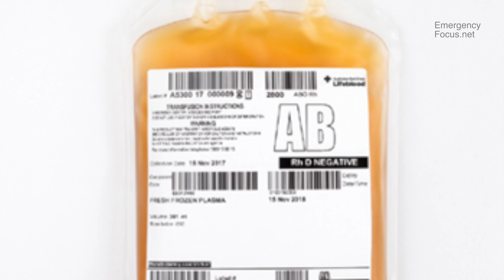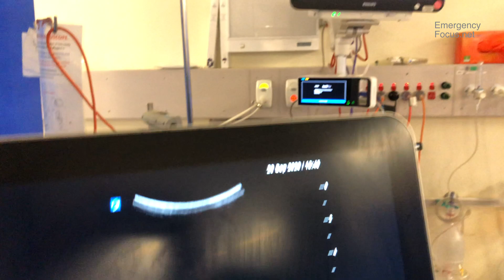Geriatric Trauma | Emergency Focus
Learning points
1) Be careful about TRAUMA elderly patients especially on warfarin or apixaban or dibagatran
2) FALSE Sense of security with stable Haem-dynamics ( because no tachycardia due to catecholamines insensitivity / atheroscleorsis/ BB/ CCB)
3) ONE study demonstrates 8/15 geriatric patients wit BLUNT TRAUMA had cardiac output 3.5lits/min and remaining 7 with normal cardiac output had impaired inadequate O2 delivery - I now remember patient on nasal prongs O2
4) Haemodynamic stable especially if the bleeding is very slow and NO tachycardia and then suddenly drop SBP
5) Methodical approach for warfarin reversal - prosthetic valve - high risk of emobilsation and CVA so 2 FFP + 20units /kg of prothrombinex rpt INR and rpt same if INR still elevated + ongoing Haem-dynamic compromise due to ongoing bleeding (so MONITOR bleeding)
6) You can also check fibrinogen and given cryoprecipitate if patient is hypofibrinogenic
Other thing to consider is ROTEM guided MTP protocol or consult haematology ICU early for directed MTP
7)Geriatric patients can decompensated with over aggressive volume repletion as as quickly they can decompensate due to inadequate resuscitation SO EARLY BLOOD & Blood PRODUCTS which will enhance tissue O2 delivery and minimise tissue ischaemia and acidosis